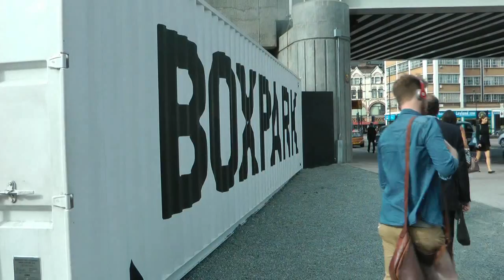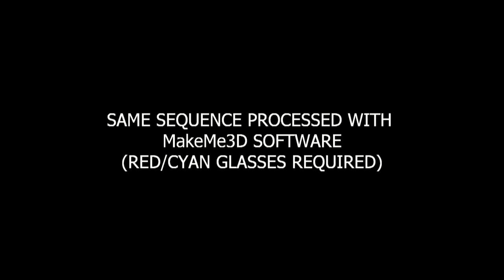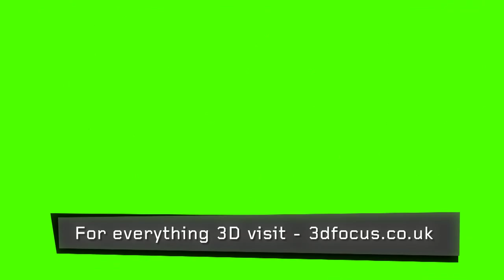Test of MakeMe3D 2D to 3D Conversion software (Before and After)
SORRY FOR GREEN FLASH FRAMES. JUST LAST A FEW SECONDS

Non biased test of 'MakeMe3D' 2D to 3D conversion software. (This video is not from the software developers)

First half features 2D footage filmed with a regular HD camcorder. The second half is the same footage but processed with MakeMe3D software.

Processing was a drag and drop affair and took about two minutes.

Red/Cyan anaglyph glasses required. Search '3'D Focus' for the latest 3D news.